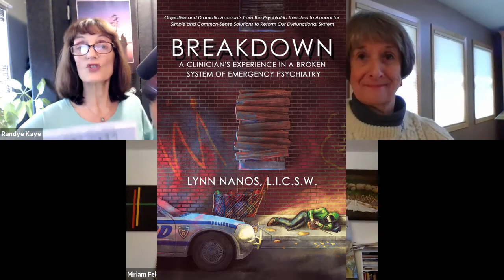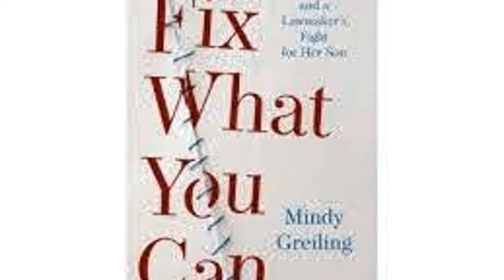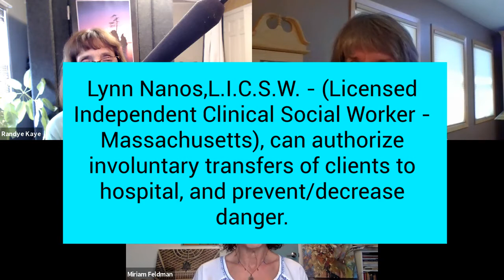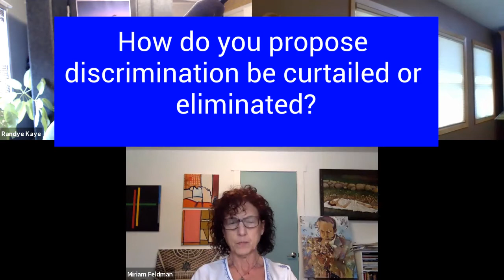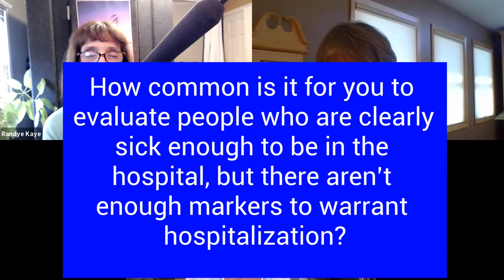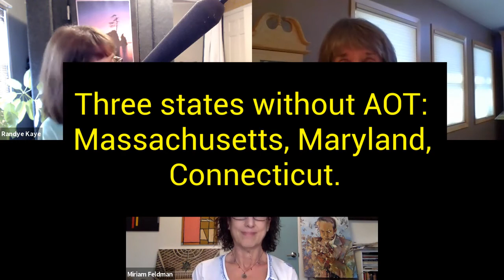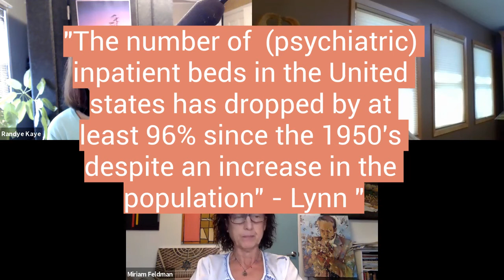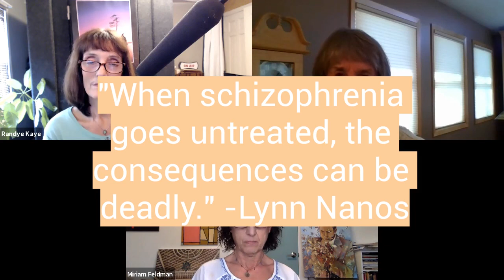SX 3 Moms Episode 7: “They Die with their Rights On” - Our Broken System of Emergency Psychiatry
Interview with Lynn Nanos,L.I.C.S.W. , author of "Breakdown"

If you’ve ever wondered why our loved ones aren’t getting the help they need, Lynn writes about her side of the process in the book Breakdown: A Clinician's Experience in a Broken System of Emergency Psychiatry.

Stories about her patients open our hearts, and she shares clear and valuable solutions to  help fix the problems.

We ask:
“They died with their rights on” - what’s wrong with that?
How do inpatient units discriminate against those who are most sick?
How do you propose discrimination be curtailed or eliminated?
How common is it for you to evaluate people who are clearly sick enough to be in the hospital, but there aren’t enough markers to warrant hospitalization?
The law only cares about what is “imminent.”
What are psychiatric involuntary transfer and hold laws?
Tell me about the revolving door of cycling in and out of hospitals and jails.
What is one of the tools that can be used to curtail the revolving door?
AOT - Assisted Outpatient Treatment
Peer specialists - do they go too far?
The antipsychiatry movement - harmful or helpful?
IMD exclusion
HIPAA

Breakdown book